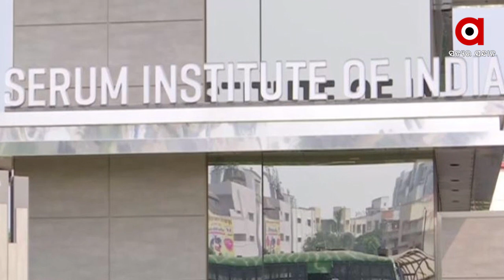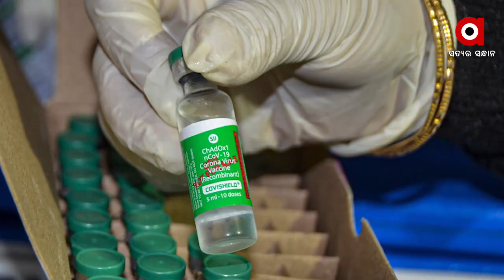ହାତ ବୁଲେଇ ନାକ ଧରିଲା ପାକିସ୍ତାନ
ଚୀନ ବଳରେ ବଳୀୟାନ ଆତଙ୍କବାଦୀ ଦେଶ ପାକିସ୍ତାନର ଦମ୍ଭ ଏବେ ଭାଙ୍ଗିବାରେ ଲାଗିଛି । ସେହି ଦମ୍ଭ ଭାଙ୍ଗିଛି କରୋନା ଭୂତାଣୁ । ଶେଷକୁ ଭାରତର ଟିକା ସାଜିଛି ପାକିସ୍ତାନ ପାଇଁ ସାହାଭରସା । ସିଧାସଳଖ ଭାରତରୁ ଟିକା ନନେଇ ଜାତିସଂଘ ଜରିଆରେ ଟିକା ଗ୍ରହଣ କରିବା ପାଇଁ ଯୋଜନା.